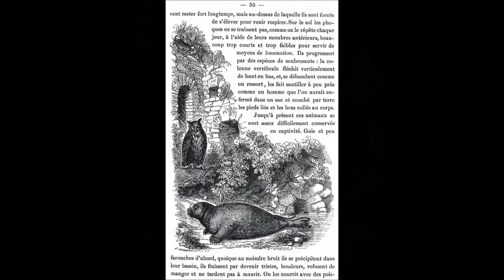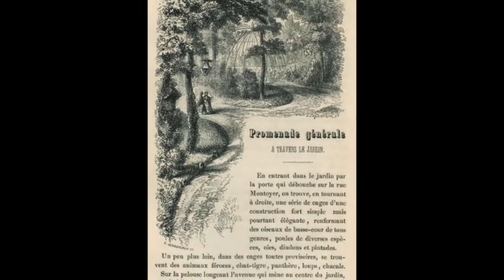L'histoire du Zoo de Bruxelles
Bruxelles, capitale de l'Europe, est une des rares ville européennes qui n'a pas de Zoo. Ou devrait on dire, qui n’en a plus !
Dans la seconde moitié du XIXe siècle, à l’emplacement actuel du parc Léopold, existait un magnifique jardin zoologique entre les années 1851 et 1878. En 1851 l'ouverture se fait en grande pompe et déjà Le Zoo de Bruxelles est considéré comme « le plus beau jardin public qui existe dans la Belgique entière ». En plus des 560 animaux présentés, on peut y admirer, entre autre, un magnifique kiosque pour des concerts, mais aussi une fosse aux ours.  Sous la responsabilité du botaniste Jean Jules Linden, de splendides serres abritent également une multitudes de plantes et fleurs inconnues du grand public. Les début du Zoo de Bruxelles s'annonçaient donc sous les meilleures hospices...
Mais... Il y a parfois des lendemains qui déchantent... Le Barons Johann Wilhelm von Müller dirigeant du Zoo n'était visiblement pas l'homme de la situation et la gestion fut pour le moins hasardeuse. Alors rapidement le jardin zoologique prit un aspect négligé, qui impressionna défavorablement les visiteurs et... les actionnaires...
2 ans à peine après l'ouverture on dénombrait la mort de 140 des 567 animaux et l'hécatombe continua ensuite...En 1877 le Zoo est déclaré en faillite. Une tentative de relance échoue et la fermeture intervient définitivement en 1880. Les animaux sont vendus à d'autres Zoo ou même à des particuliers. Et les invendus comme l'on dit seront lamentablement...abattus...A peine 27 ans après son ouverture ce beau rêve ce sera malheureusement transformé en...véritable fiasco...Par la suite le lieu deviendra plus tard le magnifique parc Léopold que tous peuvent admirer aujourd'hui avec  l'Institut royal des sciences naturelles de Belgique et sont muséum des sciences naturelles.